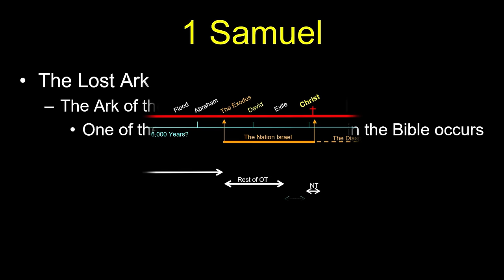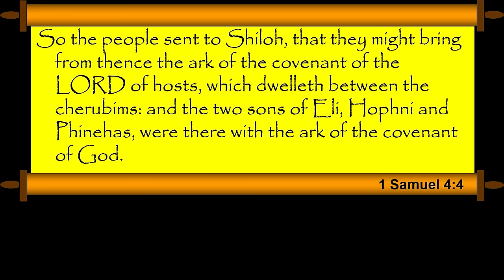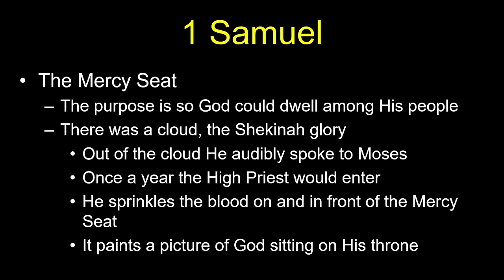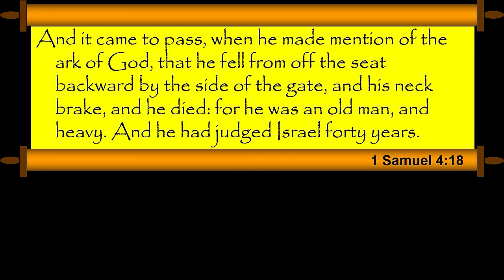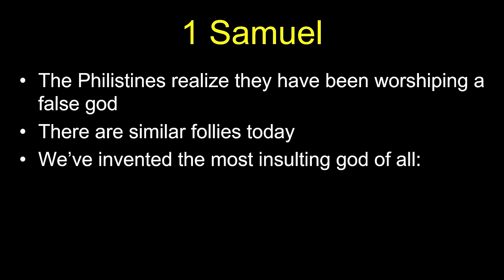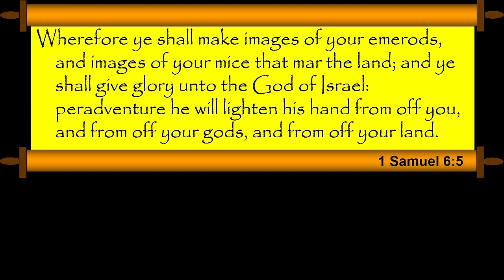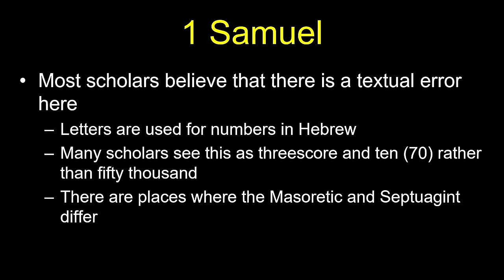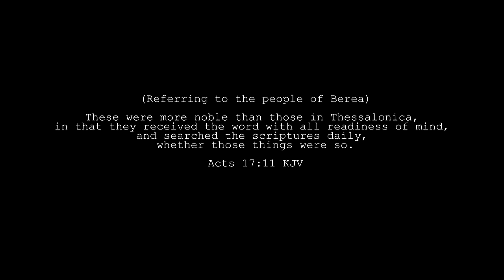1&2 Samuel Commentary by Chuck Missler - Session 2 of 16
"And all this assembly shall know that the LORD saveth not with sword and spear: for the battle [is] the LORD'S, and he will give you into our hands." And it came to pass, when the Philistine arose, and came and drew nigh to meet David, that David hasted, and ran toward the army to meet the Philistine..." -1 Samuel 17:47-48

The two books of Samuel form a basic foundational study in the Old Testament. An understanding of this basic history is essential, not only to understanding the Old and New Testament, but in gaining a valid perspective of eschatological issues as well.

This study contains 16 hours of verse-by-verse teachings.